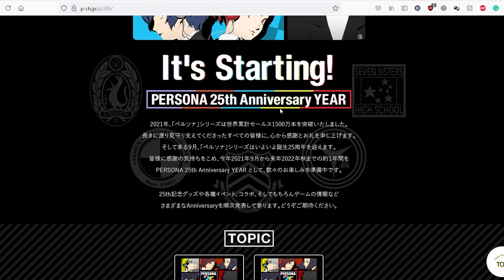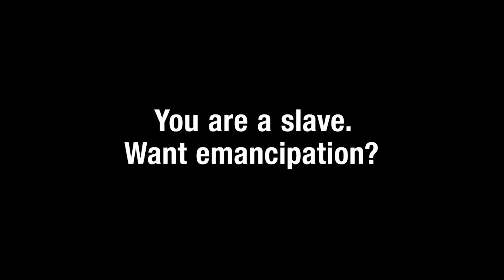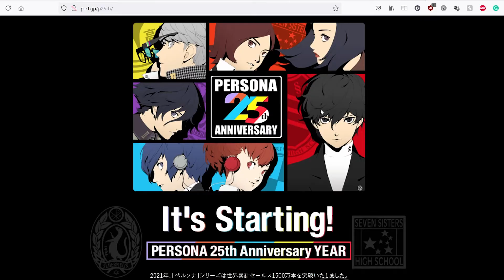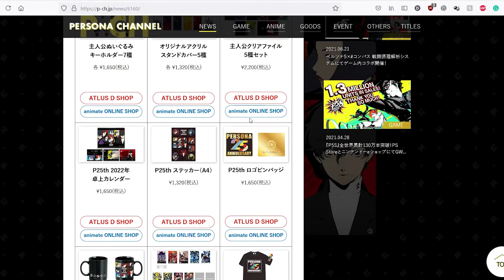Persona 25th Anniversary Event!! | Predictions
Atlus recently told us that they have 7 announcements for personas 25th anniversary yes you heard it correctly, 7 announcements, and the first one will come sometime in September.

the website is in Japanese so you might have to translate some of the text into English.